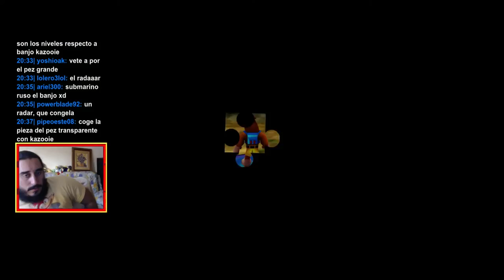Banjo-Tooie (XBLA) | Parte 25 - Banjo ES un Submarino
Half-Life 3 confirmado.